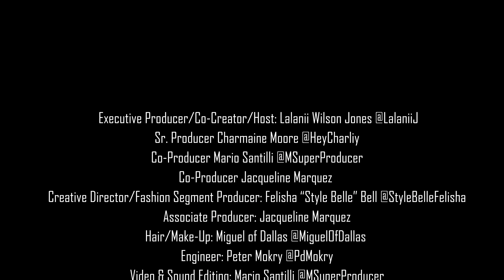Big Texas Bossin' Podcast| S2 - Ep6| Bossing The Game of Franchise with Crissy B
In this segment Lalanii sits to talk about being a boss in the world of ownership and expansion. Join the conversation with entrepreneur, Crissy B, as we dive into her history as a business owner, and the road that led her into capitalizing in the investment of business operations through franchise ownership.

More videos by Big Texas Bossin' :

Big Texas Bossin' Podcast| S2 - Ep5| A Boss's Pattern | Nick DeShay of Saint Alexander